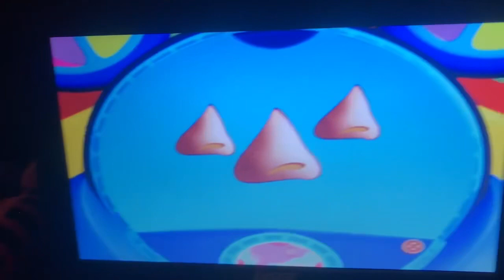Mickey Mouse Clubhouse Tales From Toodles Part 4